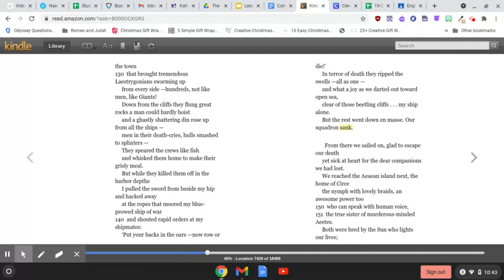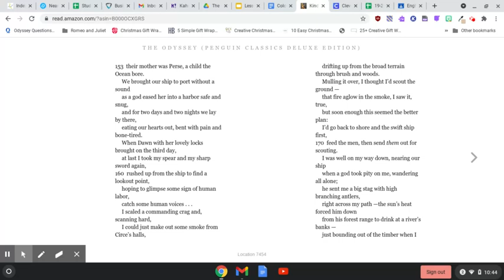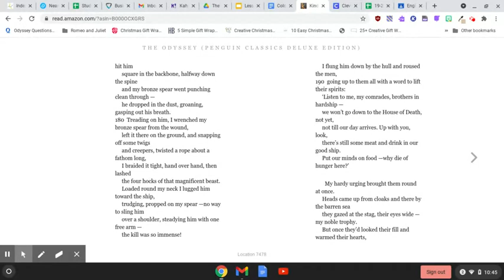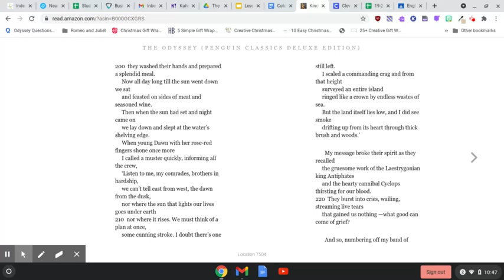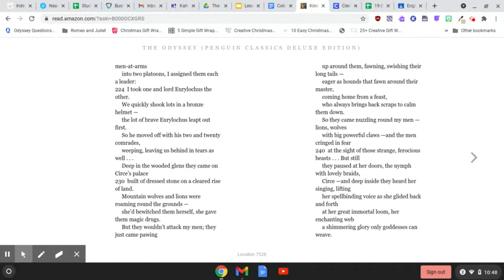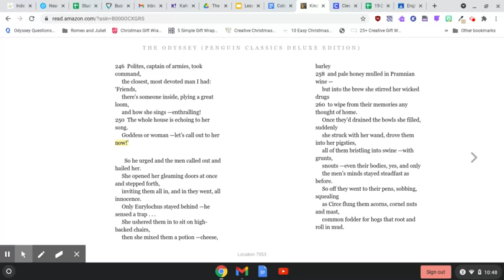The Odyssey L20 Part 3